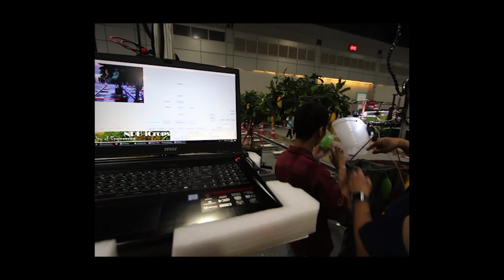Smart Agricultural Robot Contest 2018 รอบคัดเลือก 20/8/2018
Smart Agricultural Robot Contest 2018
ทีม NPU iCrops ทำได้ 3 ลูก โดยใช้ระบบ AI